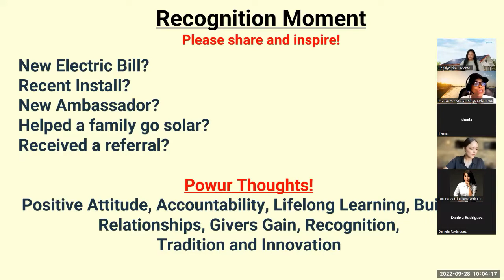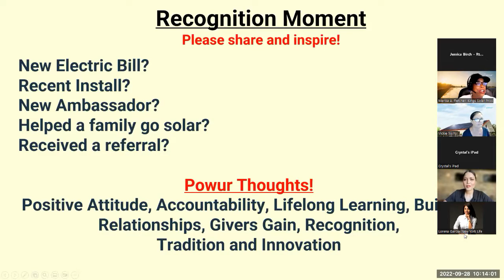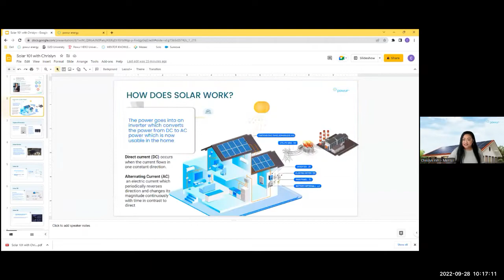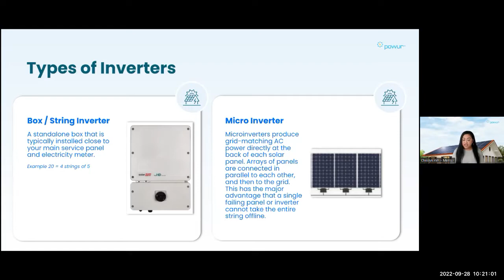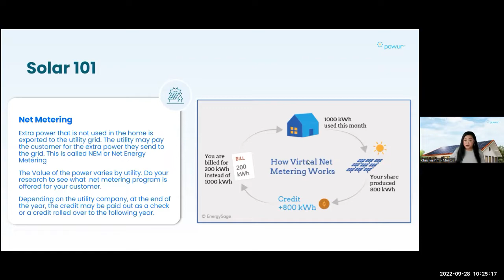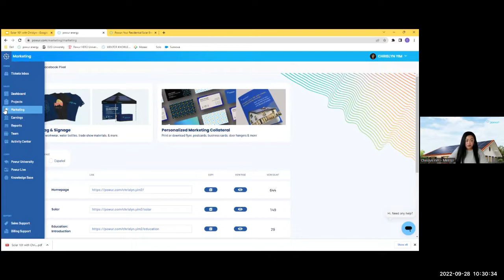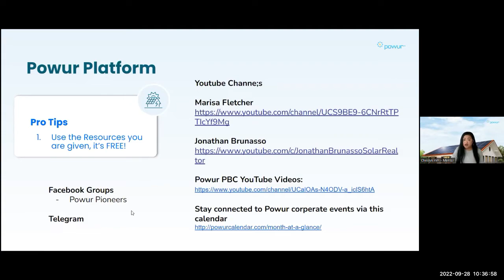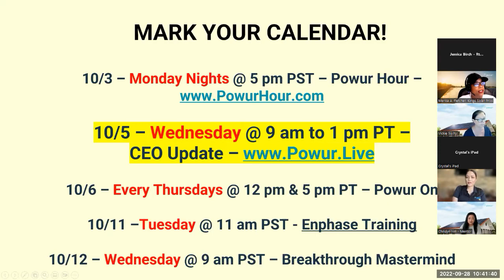Learn Basic Solar Powur 101 - Chrislyn Yim - Women of Powur Training #4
If you're starting your solar business or just curious about solar energy, this video might be for you. Learn basic technical information that will help you get started in the field of solar with Chrislyn Yim.

For Questions or to Join Powur Solar, you can book a Zoom Call with me or if ready to join our team send a text message to .